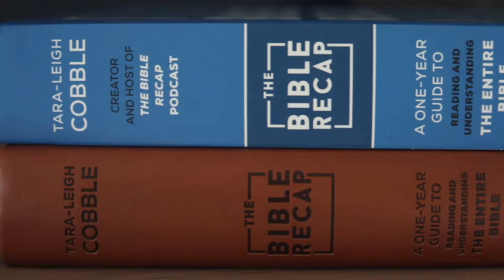Day 064 (Numbers 23-25)